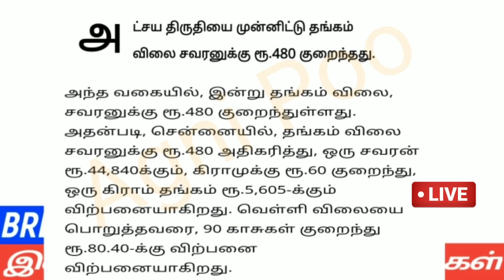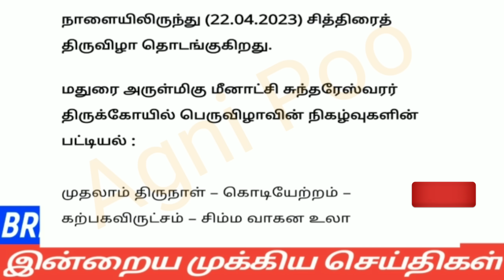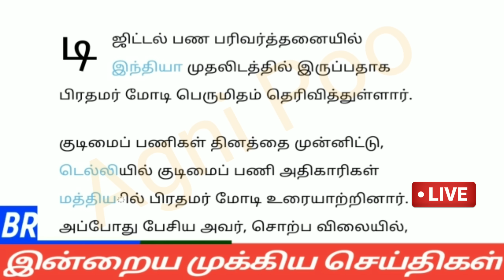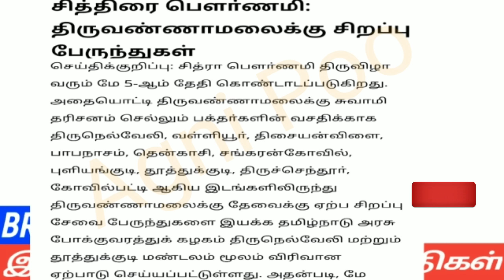காலை 9 மணி செய்திகள் | 22-04-2023|Afternoon headlines news | Mukkiya seithigal |Stalin news today